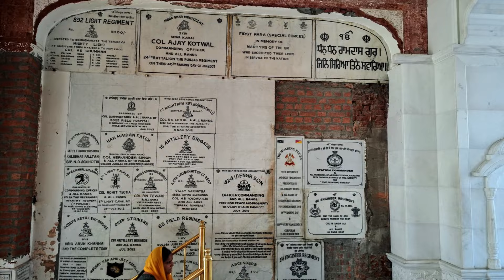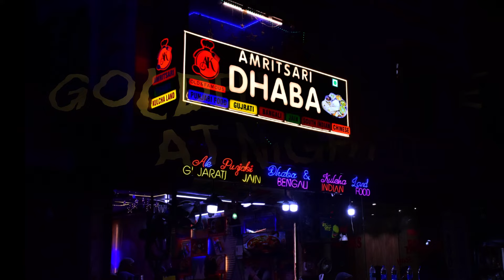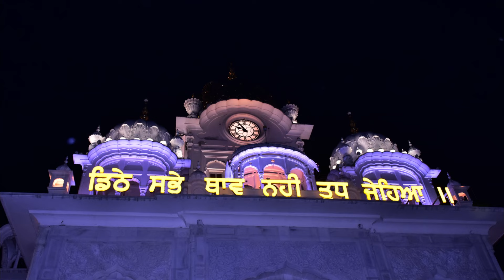GOLDEN TEMPLE, AMRITSAR : BY DAY & BY NIGHT ( 29 SEPT 2023 )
HOLY SIKH SHRINE HARMINDER SAHIB  & AKAL TAKHT